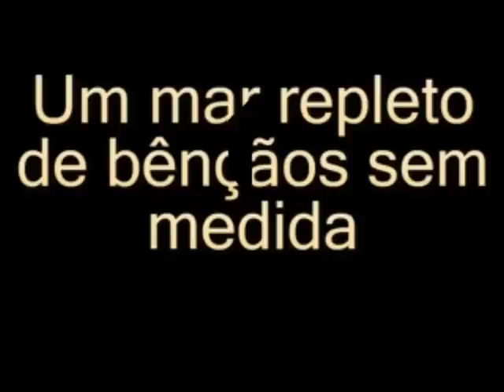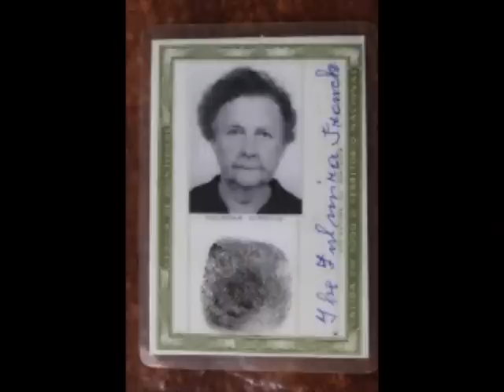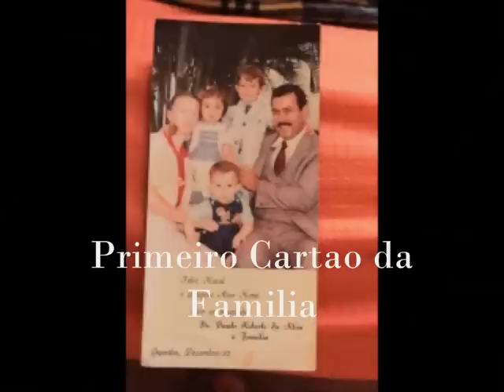Revival Church - Homenagem Pra Sonia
Video produzido em homenagem a nossa querida Pra Sonia Franck.